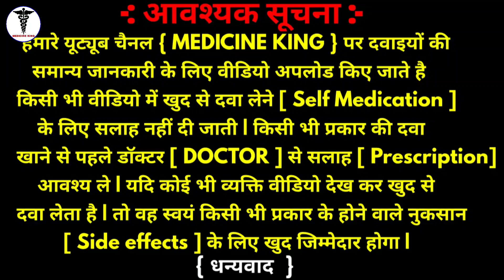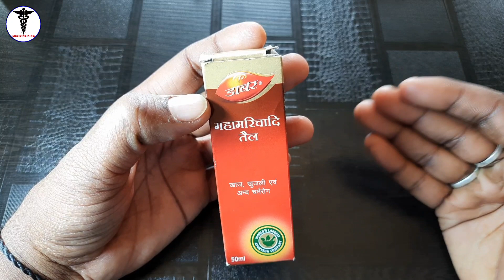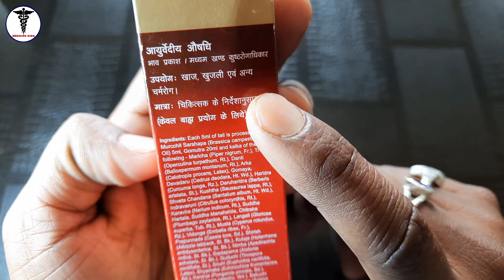Mahamarichadi Tail | डाबर महामरिचादि तैल से अब पुरानी से पुरानी दाद खाज खुजली सही होगी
Mahamarichadi Tail | डाबर महामरिचादि तैल ईस्तेमाल और फायदे देखें सच हिन्दी में